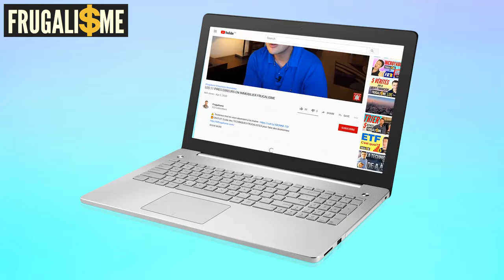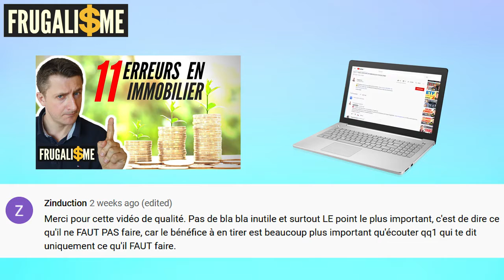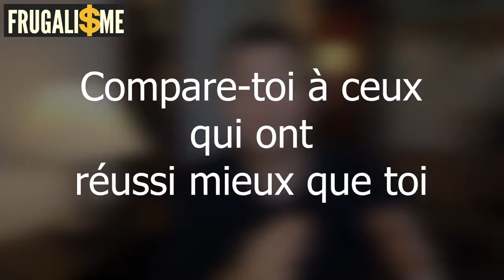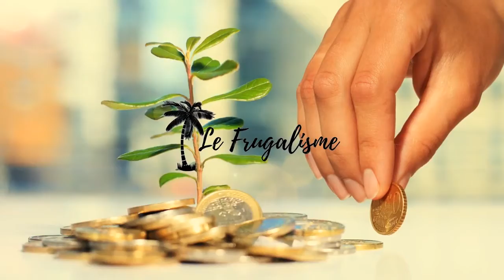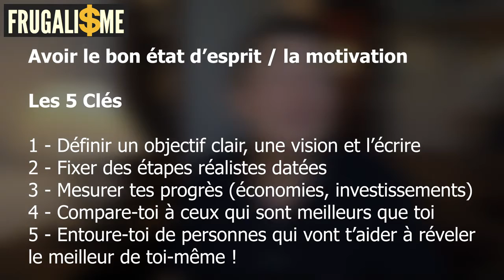Mindset et motivation : Les conseils pour Réussir | Mentalité, motivation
MINDSET et MOTIVATION l'état d'esprit pour réussir FRUGALISME

🔽🔽 INFORMATIONS 🔽🔽

méthode smart
objectifs smart
atteindre ses objectifs
réussir sa vie
réussir ses objectifs
L'éxcellente méthode SMART pour atteindre ses objectifs - 2022
La méthode smart pour réussir ses objectifs